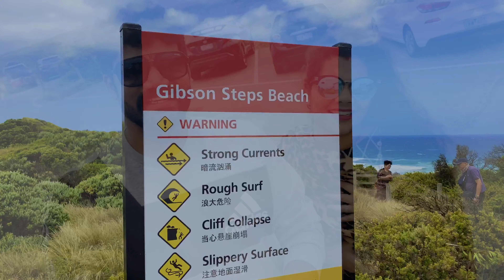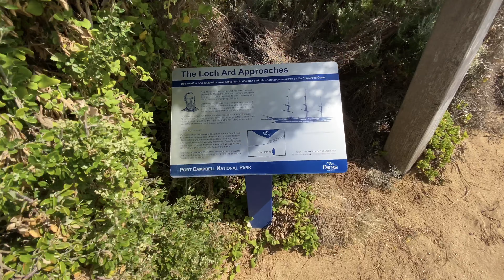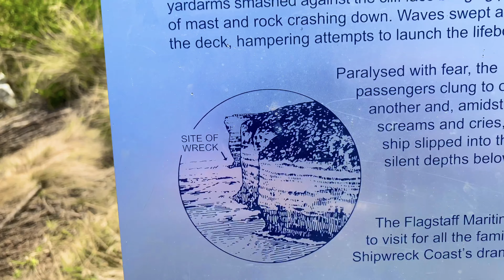Vlog #2 | A Day at Great Ocean road, Australia by Chanjay’s Kitchen | Part 2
The Great Ocean Road is an Australian National Heritage listed 243-kilometre (151 mi) stretch of road along the south-eastern coast of Australia between the Victorian cities of Torquay and Allansford. Built by returned soldiers between 1919 and 1932 and dedicated to soldiers killed during World War I, the road is the world's largest war memorial. Winding through varying terrain along the coast and providing access to several prominent landmarks, including the Twelve Apostles limestone stack formations, the road is an important tourist attraction in the region.

The Twelve Apostles is a collection of limestone stacks off the shore of Port Campbell National Park, by the Great Ocean Road in Victoria, Australia.

Their proximity to one another has made the site a popular tourist attraction. Seven of the original eight stacks remain standing at the Twelve Apostles viewpoint, after one collapsed in July 2005. Though the view from the promontory by the Twelve Apostles never included twelve stacks, additional stacks—not considered part of the Apostles group—are located to the west within the national park.

The_Twelve_Apostles_(Victoria)

The Gibson Steps are an area of cliffs on the south coast of Australia, located at 38°40′06″S 143°06′43″E. The cliffs are the first sightseeing stopoff in Port Campbell National Park for travellers heading West along the Great Ocean Road, located about 2 minutes drive from The Twelve Apostles. The name Gibson Steps refers to the staircase leading down to the stretch of beach shown to the right.

The Loch Ard Gorge is part of Port Campbell National Park, Victoria, Australia, about three minutes' drive west of The Twelve Apostles.